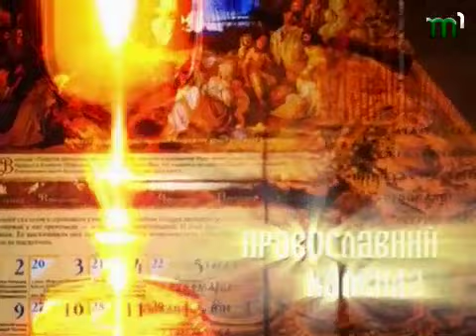Тиса-1.ПК 20 11